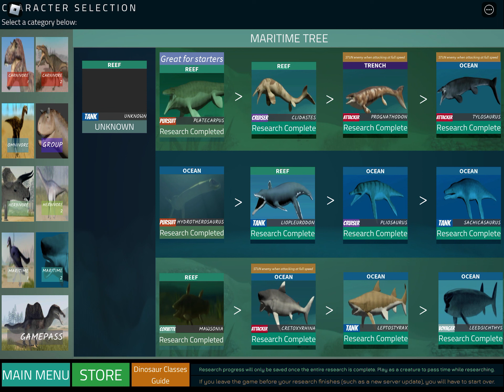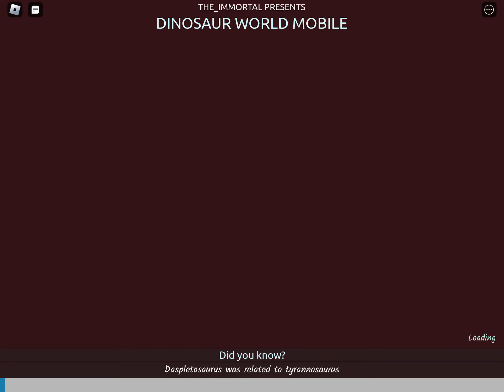Playing Dino World Mobile (finally returned) | Roblox